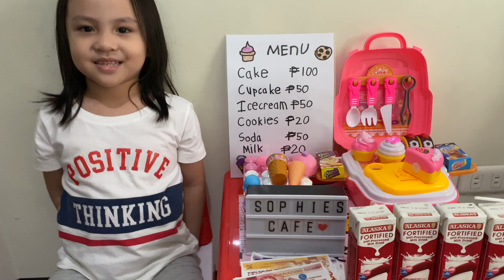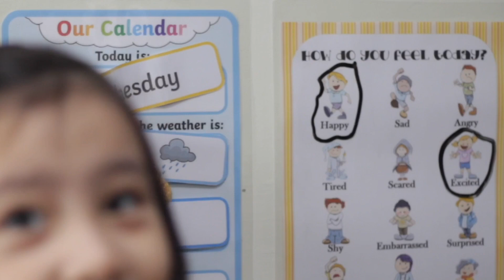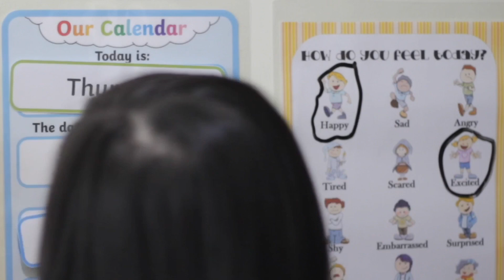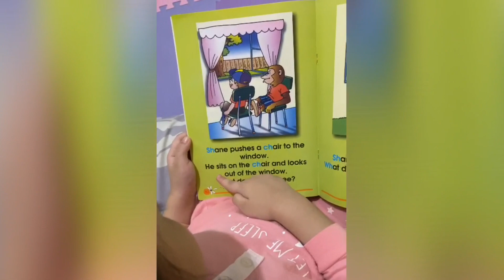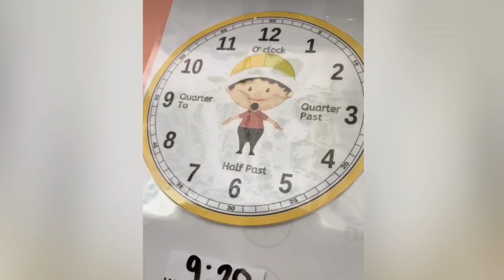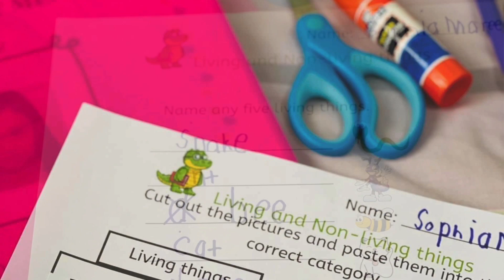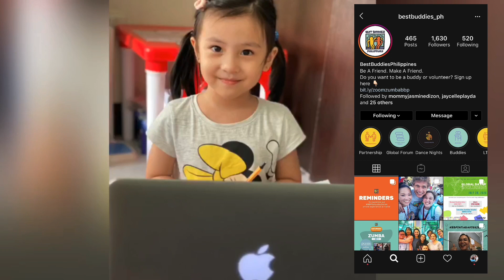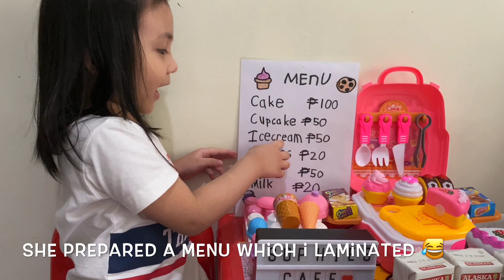First Week of Homeschooling (First Time Homeschooler)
Hello friends! For today's video we documented our first week of official homeschooling under a provider. My 4 year old daughter Sophie is now an official Kinder-1 student.

This video showcases our activities for the following:
* Orientation with our Homeschool Provider (Chosen Homeschool)
* Morning Circle Time
* Values Education
* Practice Writing

* English/Language
* Mathematics
* Science
* Filipino
* Physical Education
* Arts
* Life Skills

Thank you and we hope you enjoyed watching our video. And may this be of help to those first time homeschooling families like us.

Until our next upload. Thank you.

~ Mama Bianca, Sophie and Sean